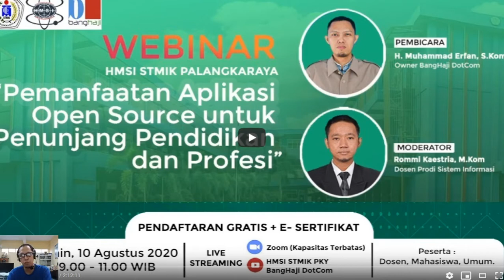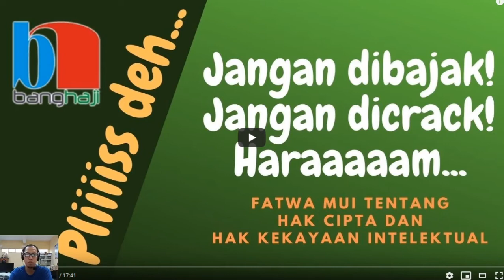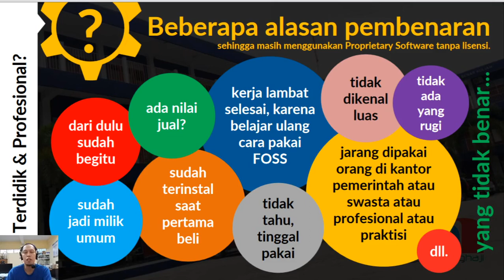Alasan Pembenaran Itu... Tapi Tetap Tidak Benar!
Ada-ada saja alasan yang dikemukakan terkait penggunaan software bajakan. Padahal masih banyak software lain yang sama fungsi dan cara pakainya. Padahal sudah diketahui bahwa pembajakan dalam bentuk apapun adalah haram berdasarkan Fatwa MUI Nomor 1 Tahun 2003 tentang Hak Cipta dan Fatwa MUI Nomor 1 Tahun 2005 tentang Perlindungan Hak Kekayaaan Intelektual.
Berlaku juga untuk software yang dalam penggunaannya harus berizin dan berlisensi. Tidak sah penggunaan tanpa lisensi, apalagi jika software itu dibajak, dicrack, dijebol, demikian pula penggunaan serial generator.
STOP PEMBAJAKAN! MARI BERSIHKAN DIRI, HARTA DAN PEKERJAAN KITA DARI YANG HARAM...